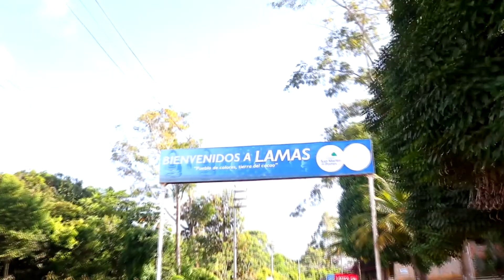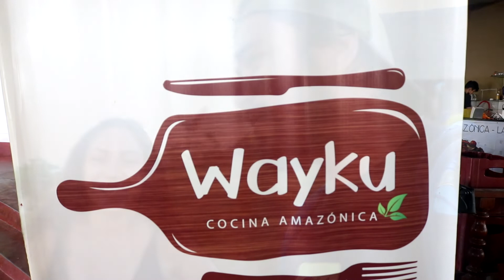Conociendo La Mano del Jinete - Lamas✋💚